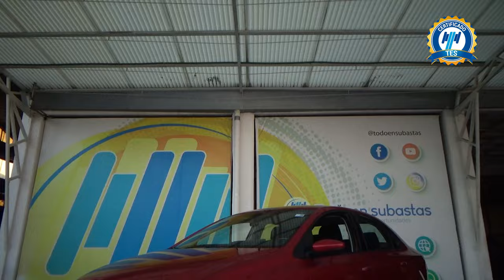Volkswagen / Vento / 2021 - 26249